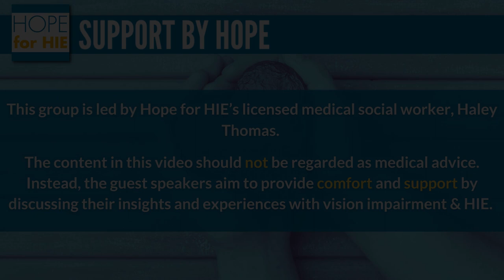Navigating Vision Impairment HIE Peer Perspective Series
This panel series hosts dedicated members of the HIE community as they offer valuable insights into their experiences with vision impairment and HIE.

00:00-1:25: Introductions
1:26-3:35: Experiences with vision impairment
3:36-6:39: Discussing experiences with providers & specialists
6:40-7:25: Discussing helpful resources
7:26-10:00: Navigating CVI & hospitalizations
10:01-13:50: Navigating daily life with CVI
13:51-22:34: Experiences with early intervention & schooling
22:35-25:47: Navigating new experiences & outings
25:48-30:38: Recommended tools and toys